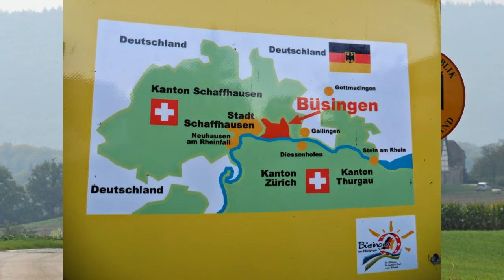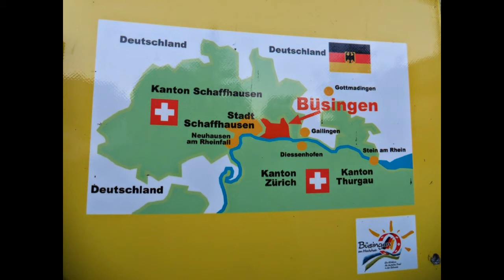La città TEDESCA di BÜSINGEN che si trova in SVIZZERA (I CONFINI più strani del MONDO)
Büsingen am Hochrhein è un piccolo comune Tedesco di circa 1500 abitanti interamente circondato dalla Svizzera. Si trova sul Fiume Reno all’interno del Cantone Svizzero di Sciaffusa, l’unico a Nord del Fiume, ma politicamente appartenente al Land Tedesco del Baden-Württemberg.

A lungo sotto il controllo dell'Austria, le ragioni di questo status particolare si rinvengono in motivi religiosi che spinsero la città di Büsingen a professare il Cattolicesimo e a scontrarsi con la vicina e protestante Sciaffusa. Nel 1918 si svolse un referendum con il quale il 96% degli elettori manifestò la volontà di passare alla Svizzera che, ciò nonostante, rifiutò l’annessione.

Nel 1939 la Camera dei Lord britannica, poco dopo lo scoppio della Seconda guerra mondiale, chiese formalmente al Comune di unirsi alla Svizzera, ma tale richiesta venne respinta sia dal Municipio di Büsingen sia, per motivi di neutralità, dal governo elvetico.

Nel 1964 con il Trattato di Büsingen, entrato in  vigore nel 1967, le due nazioni stabilirono le condizioni di gestione dell’exclave tedesca che economicamente entrò a far parte dell’area doganale Svizzera e i cui residenti, equiparati ai cittadini elvetici, hanno facile accesso al mercato di lavoro svizzero.

Oltre al paesino principale, Büsingen ha anche una piccola frazione, Stemmer, la quale condivide una frontiera con Sciaffusa. La moneta più utilizzata è il Franco Svizzero, nonostante l’euro sia quella legale. La locale squadra di calcio è l’unica tedesca a giocare nel campionato svizzero. Per i casi urgenti è possibile affidarsi alle due polizie, ma gli agenti elvetici in generale arrivano più rapidamente vista la vicinanza, mentre i servizi di posta e telecomunicazioni sono duplici.

Ultimamente il numero di abitanti sta letteralmente diminuendo considerata l’alta pressione fiscale tedesca che sta spingendo molti cittadini a trasferirsi in Svizzera, anche se ciò viene bilanciato sia dai servizi di Welfare garantiti da Berlino che spingono altri tedeschi a spostarsi nell’enclave sia per via degli affitti più bassi che richiamano pensionati svizzeri. Non a caso l’età media della cittadina si sta alzando.

Da segnalare che in caso di guerra o situazione d'emergenza la Svizzera è tenuta ad assicurare l'approvvigionamento dell'enclave, ma non è responsabile della sua difesa militare che spetta alla Germania.

In sintesi l’enclave vorrebbe diventare svizzera a tutti gli effetti, ma il solo referendum non basta, la Costituzione Tedesca vieta di cedere parte del territorio nazionale, mentre la neutralità svizzera impone di non acquisire nuovi territori.

Nonostante ciò i suoi cittadini continuano a sentirsi totalmente Svizzeri e a festeggiare ogni 1 Agosto, la festa nazionale Svizzera che ricorda la nascita della Confederazione Elvetica.

(Fonti Tio.ch, Wikipedia, Ezv.ch, Bbc)